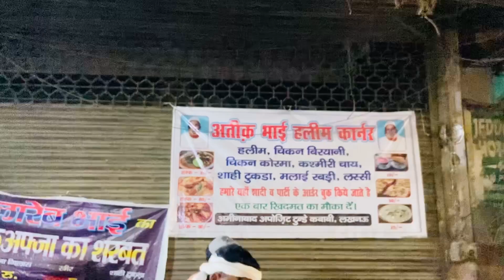।CHAAND 🌙 RAAT।EID VLOG।eid